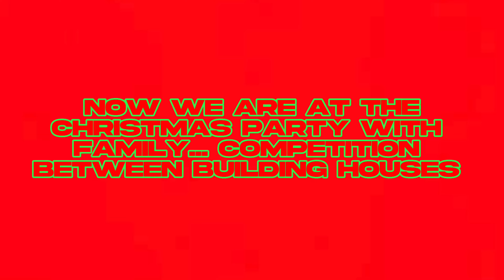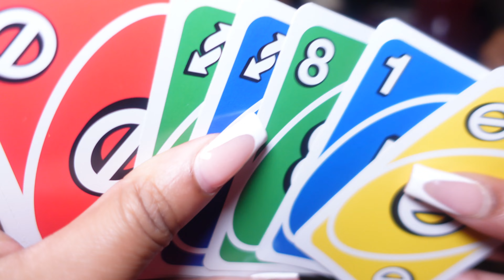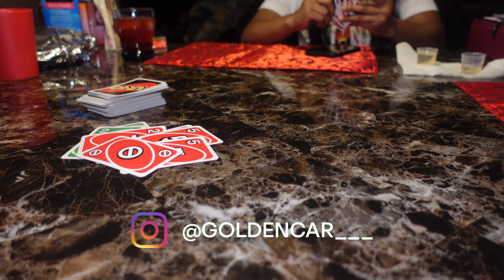CHRISTMAS VLOG ☆ | gingerbread house, games, soul food, spending time with family *it got serious*